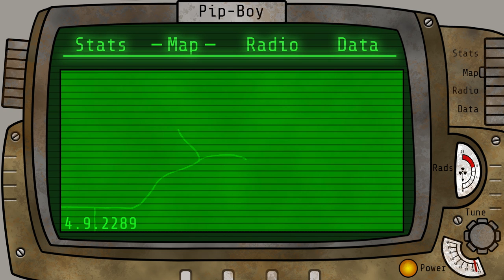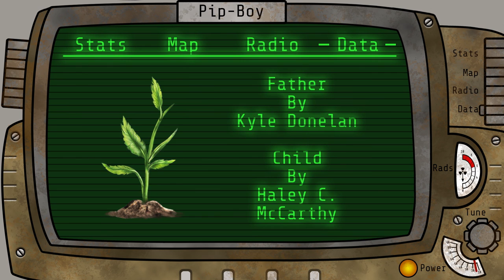Fallout: Darkest Hour Chapter 2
Written By J.D. Pocock